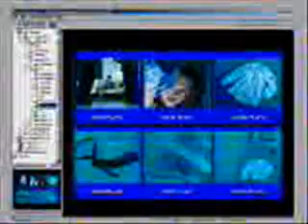Como fazer o marido vir logo do trabalho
No Videos e fotos você encontra Videos engraçados, videos divertidos, videos legais, videos incriveis, video cassetadas, videos de tombos e muito mais.